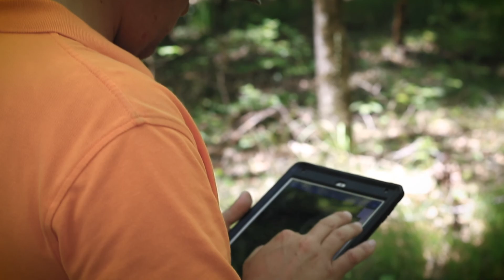Calvin Perryman, ALC - Great Southern Land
Calvin Perryman is a REALTOR, Associate Broker, Accredited Land Consultant, and State Registered Appraiser for Great Southern Land. Specializing in buying, selling, and appraising rural recreational and timberland properties in Alabama. or call him at